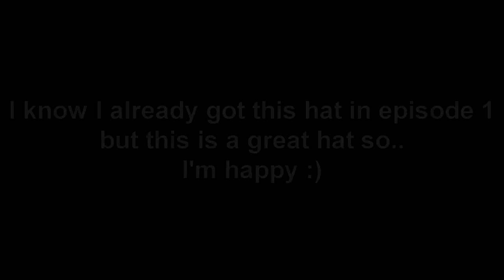Team fortress 2 - Random hat crafting - WIN or FAIL?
Team Fortress 2 - Two hats - Random hat craft [EP.2]